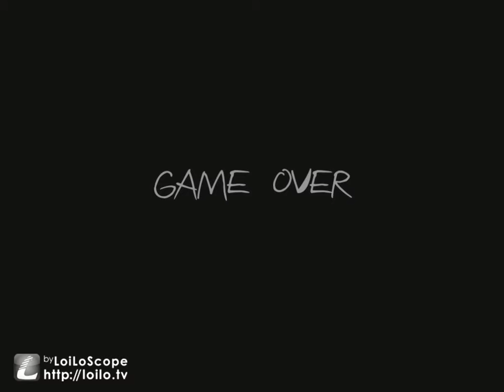Haunted Memories part 2